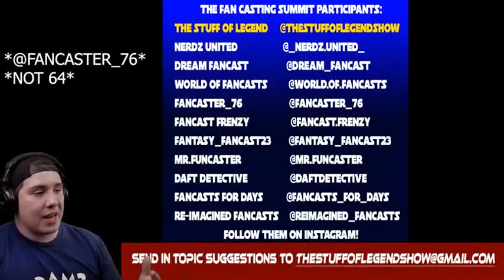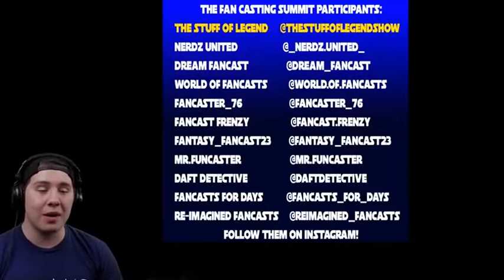FCSummit1 MCU X-Men Fancasting Final Results - MOST WANTED ACTORS TO PLAY MCU XM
FCSummit1 MCU X-Men Fancasting Final Results

this video is a clip of the final results of the fancasting summit #1 where 10 Amazing Fancasters from instagram came together to cast their top 2 actor votes to play The X-Men in the MCU!

1. Cyclops - Scott Summers
2. Marvel Girl - Jean Grey
3. Angel - Warren Worthington III
4. Beast - Henry "Hank" McCoy
5. Iceman - Robert "Bobby" Drake
6. Professor X - Charles Xavier
7. Magneto - Erik Lehnsherr

I gathered some of the best fancasters from instagram and Tallied their Votes to show you who the MOST WANTED Actors Are to play the MCU X-Men!

Do you agree with this lineup?

Would you be happy with these results?